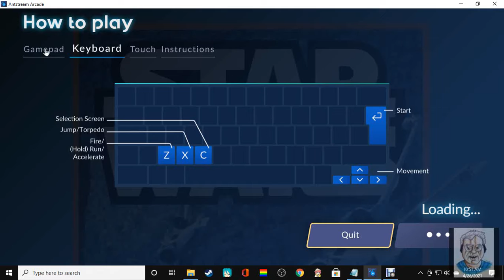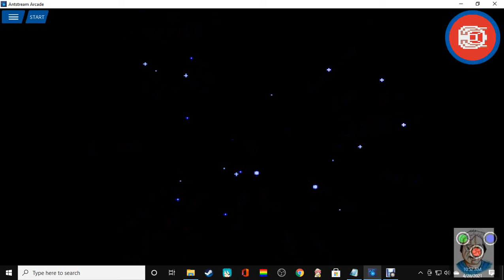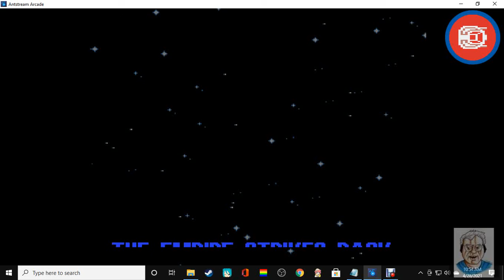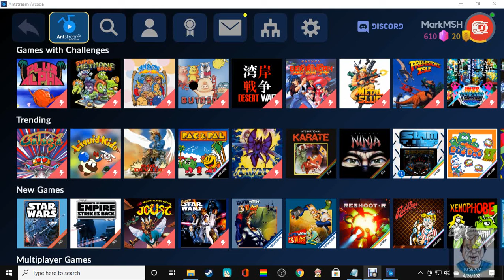Antstream: New Games For 04 28 2021 (NES)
AlexIsPlaying
Andrew JM
Bamse
DrMarkMadScientist
Evan Mcgahey
EnvyonTheWest
Graham Warden
Gunther Tisseghem
Joseph Reed Gaines
Mark McElligott

USER: MarkMSH

MY SYSTEM
64-bit processor and operating system
OS: Windows 10
Processor: i3
System Memory: 16 GB RAM
Graphics: GeForce GTX1660 Super XLR8 Gaming OC Edition (Overclocked)
Graphics Card Memory: 5 GB RAM
Storage: 4 TB available space